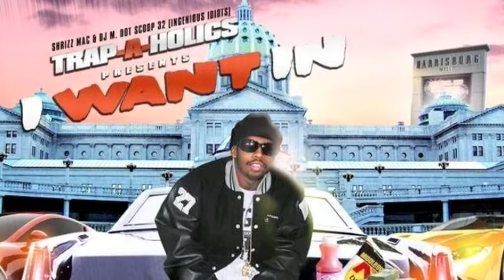"Cash Dash, C@$# Grab (Beat)"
"Cash Dash, C@$# Grab (Beat)" Produced by Porter Mac (Shrizz Mac)